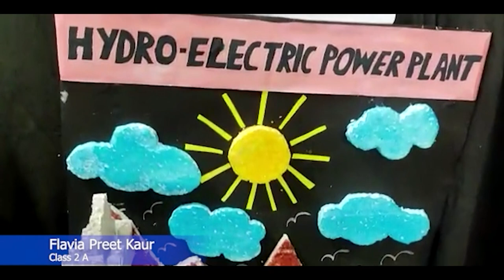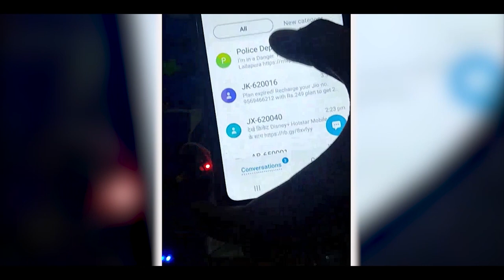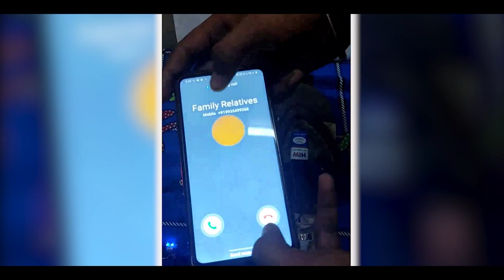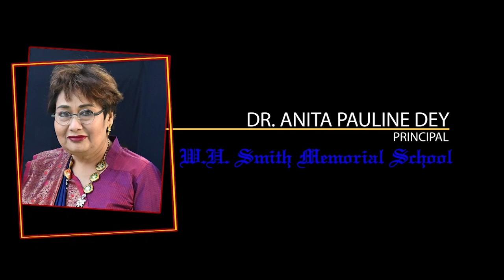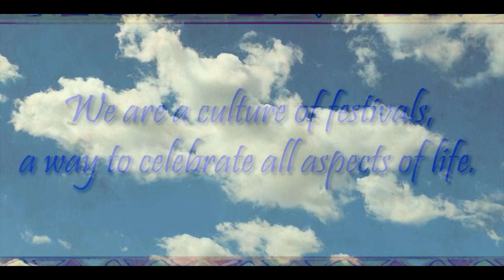Esperanza Fiesta & Inspire Prize Distribution Ceremony || W. H. Smith Memorial School || 12-02-2022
W.H. Smith Memorial School, is a co-ed secondary school in Sigra, Varanasi (India). It was established by two retired teachers Mr. William Henry Smith and Mrs. Cecelia Rose Smith in 1958. The school was founded on the ideology of "School is an extension of home."

W.H. Smith Memorial School was initially started as a nursery school.